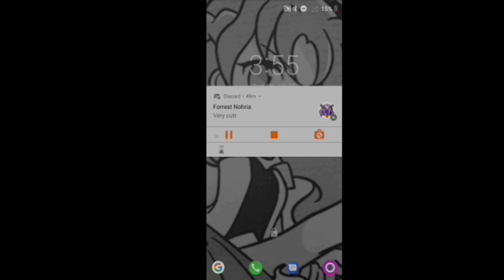Kitty?!? (Pokémon Crystal Clear #2)